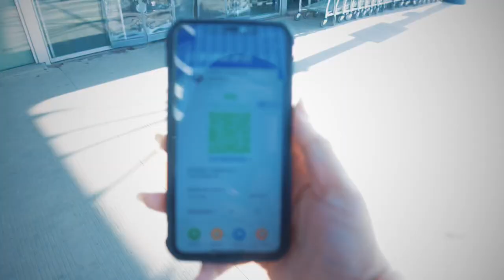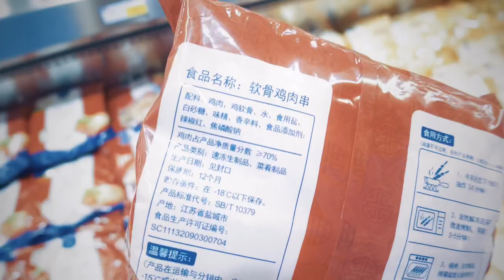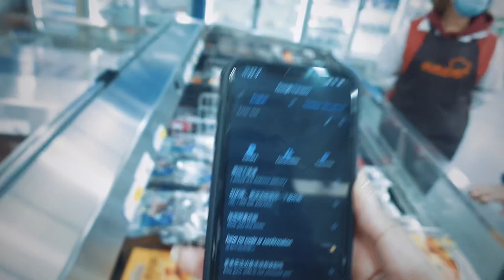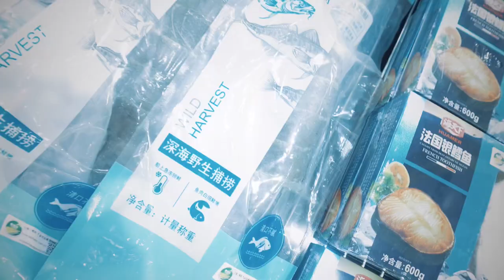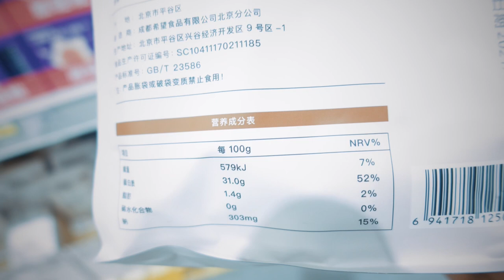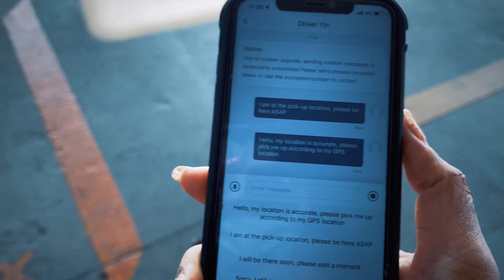Thanksgiving Shopping in Dalian | Life in China VLOG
Friend, I am so stressed. 😩 With the most recent rise in COVID cases, I had to cancel my big Thanksgiving dinner party but I still plan to do something smaller at home...if I can find a turkey.

⏱ 𝑉𝑖𝑑𝑒𝑜 𝑇𝑖𝑚𝑒𝑠𝑡𝑎𝑚𝑝𝑠
COMING SOON

BAGSMART Backpack
Portable Soap Sheets
Electronic Cable/Cord Organizer
TSA Approved Toiletry Bag
TSA Approved Travel Bottles
Microfiber Fast Drying Towel Set
Nonslip Yoga Towel Mat
Outdoor Aqua Socks
Portable Glasses Organizer Display Case
Portable Drinkmate InstaFizz Bottle & CO2 Chargers
Solar Power Bank

⚡️𝑆𝑇𝐴𝐵𝐼𝐿𝐼𝑍𝐸𝑅𝑆⚡️
Zhiyun Crane M-2
Moman Monopod with Feet, Hiking Spike included
UBeesize 50-inch Phone Tripod w/ Extended Arm
Yoozon Selfie Stick/Tripod
Action Camera Gooseneck Mount
GoPro/Action Camera Accessories Bundle
iPad Pro Media Rig Case

🎥 𝐶𝐴𝑀𝐸𝑅𝐴𝑆 🎥
DJI Mavic Mini
Sony ZV-1
CamPark Action Camera
iPhone 12 Pro Max
iPhone XS Max

🎙𝐴𝑈𝐷𝐼𝑂🎙
Apogee Hypemic
Comica Boom X-D2
Comica CVM-VS09TC
Zoom H1n Recorder
OneOdio Headphones

🔆𝐿𝐼𝐺𝐻𝑇𝐼𝑁𝐺 / 𝑉𝐼𝑆𝑈𝐴𝐿 𝐴𝐼𝐷 🔆
5-in-1 Reflector
Multi-functional Reflector Holder
Travor RGB Video Light
LituFoto RGB LED Video Light
Fotowelt RGB Video Light
Mavic Mini ND Filter Set

💻 𝐸𝐷𝐼𝑇𝐼𝑁𝐺 𝑇𝑂𝑂𝐿𝑆 💻
WD My Passport 2TB
2018 iPad Pro 11’
2nd Generation iPad Pencil
Software: Lumafusion

✨📲Where I 🆂🅾🅲🅸🅰🅻𝗶𝘇𝗲...✨

While you're here, you might as well ↙️

and ⒽⒾⓉ that notification 🔔 to be alerted for the next adventure!

 overseas life china